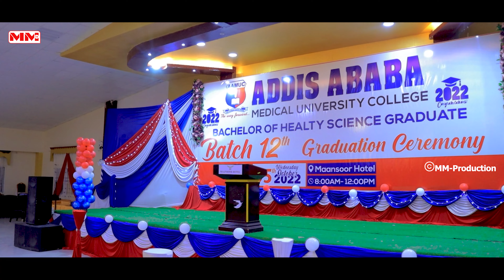Diyaar garowga xafladda Qalinjebinta Jamaacadda Addis Ababa.